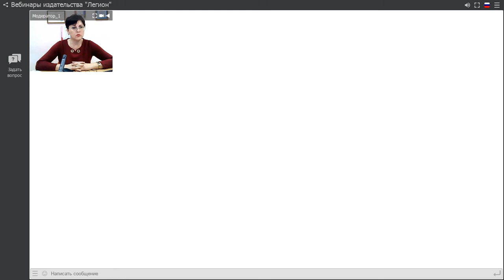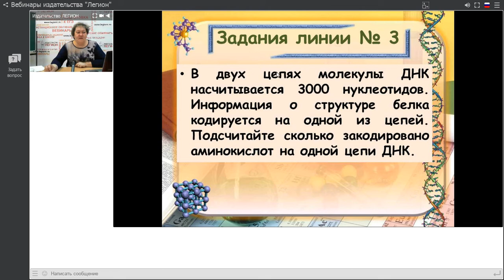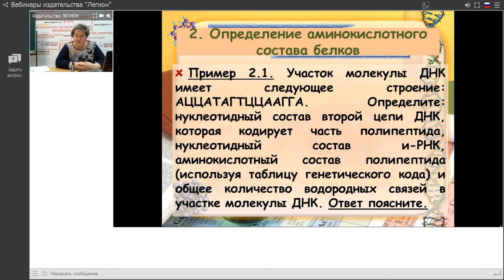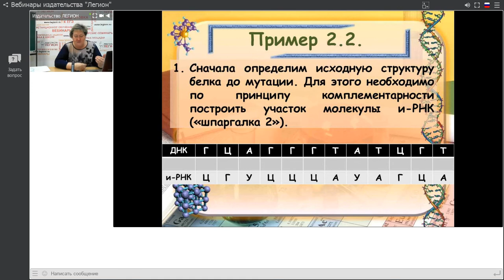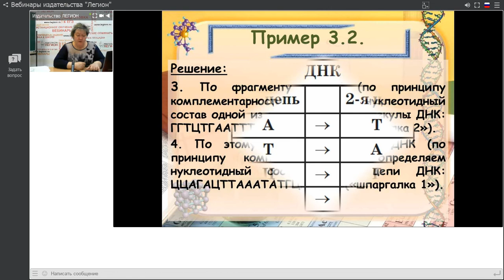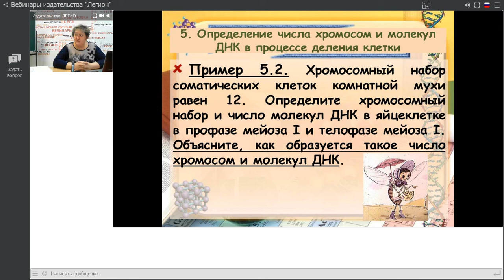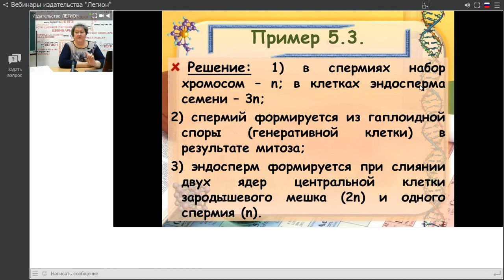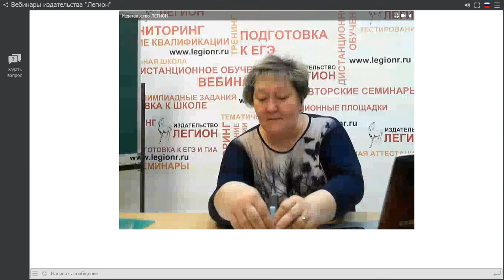Алгоритмы решения и оформление задач по молекулярной биологии (линии заданий 3 и 27 ЕГЭ)